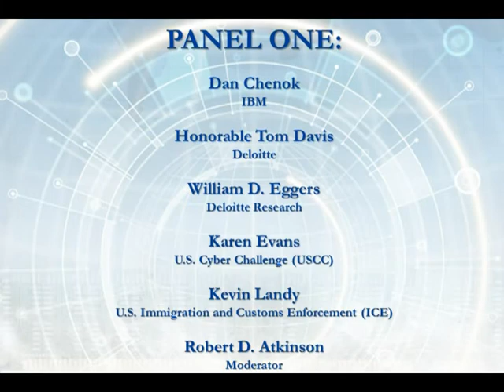The E-Gov Act at 10: A Discussion of the Past, Present and Future of Federal E-Government Panel 1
On December 17, 2002, Congress passed the E-Government Act to create a framework for federal agencies to better deliver services to citizens using IT and the Internet. Since then federal agencies have invested billions of dollars in IT systems to modernize government services, improve productivity, and make government more open. But along with these huge successes, these investments have also brought challenges including cybersecurity threats, privacy concerns, and projects that have gone over budget. Join us on the ten year anniversary of the E-Government Act for a panel discussion with some of the leaders who have helped create and shape e-government over the past decade. They will reflect on the history of e-government, its current state, and how e-government can be improved over the next ten years.